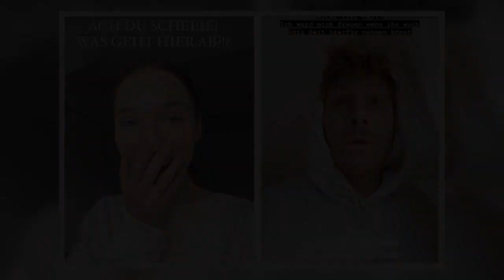HUNDERTE TIERE SOLLEN GETÖTET WERDEN! MALTE ZIERDEN DAS DARF NICHT PASSIEREN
Hamburg/Limburg - Malte Zierden (31) ist fassungslos: Auf Instagram hat sich der engagierte Tierschützer mit klaren Worten zur geplanten Tötung von 700 Tauben in Limburg (Hessen) geäußert.